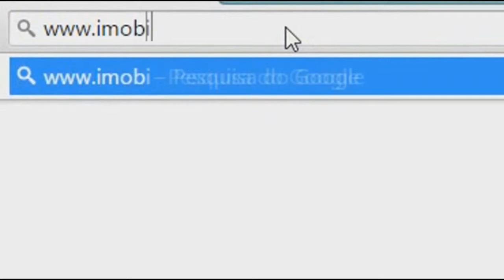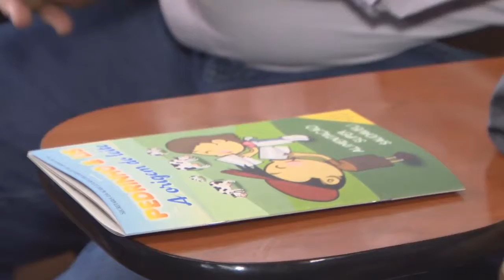GOVERNO APRESENTA PROGRAMA PARA CONSERVAÇÃO DO SOLO E DA ÁGUA